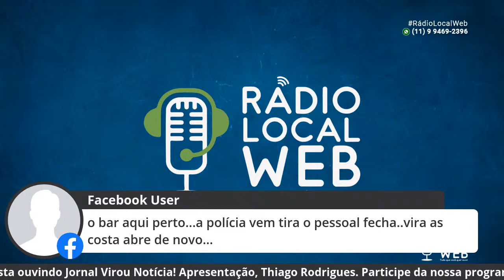Programa Manhã Show com Thiago Rodrigues! Tudo que você quer ouvir!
Quinta Feira, 11 de Março de 2021 - Está no Ar - Manhã Show - Apresentação - Thiago Rodrigues. Participe, vamos juntos até o meio dia. Informação,  Música tudo que você quer ouvir.